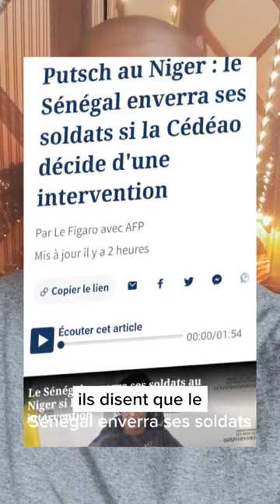L'ARMÉE SÉNÉGALAISE AU NIGER